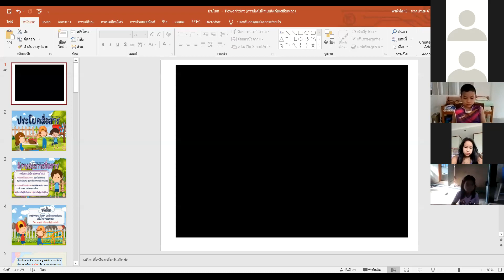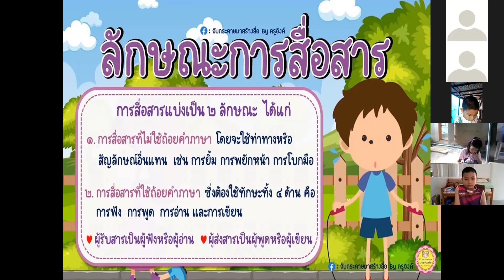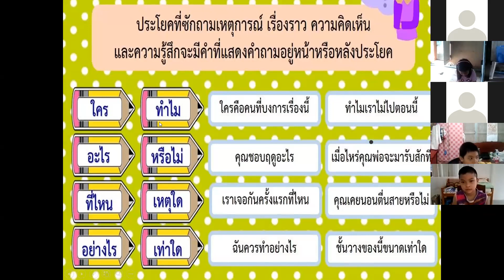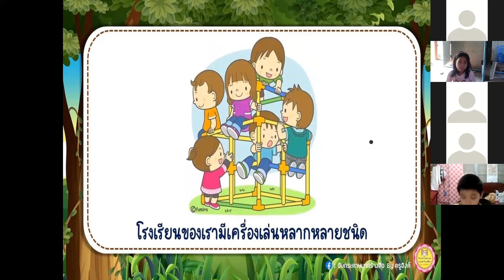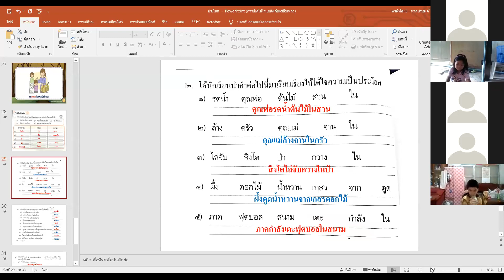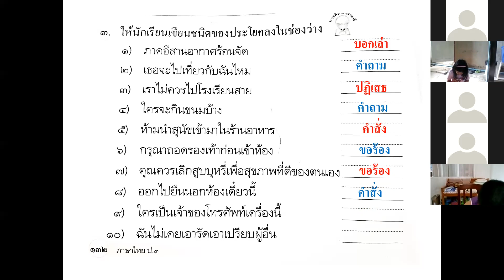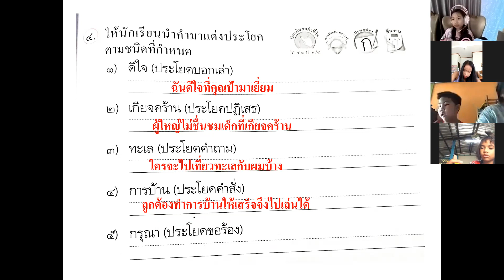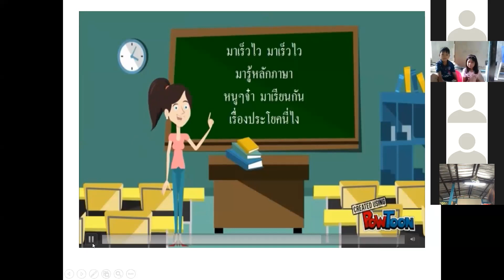ภาษาไทย ป.3 วันที่ 16 ก.ย. 64